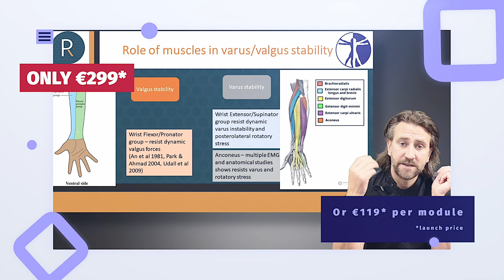The Upper Limb Focus | Stiff Shoulder, Elbow, Wrist & Hand Course Package